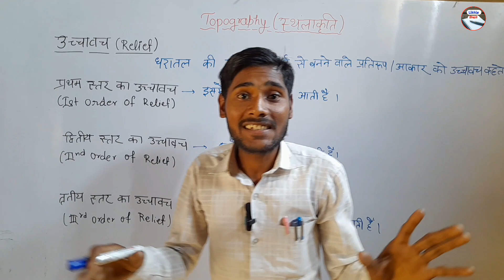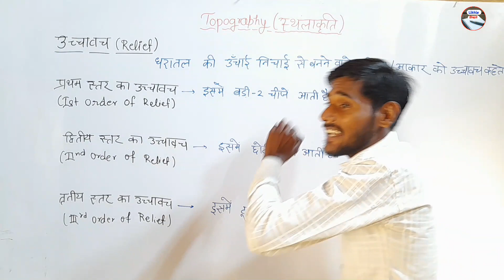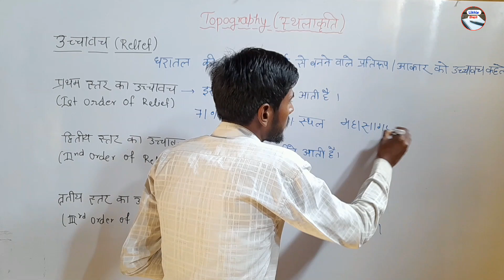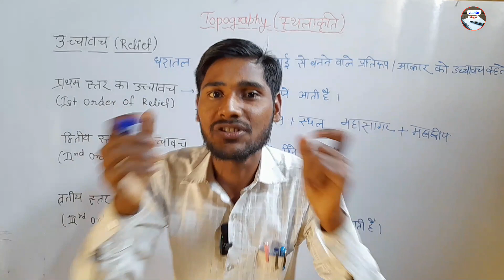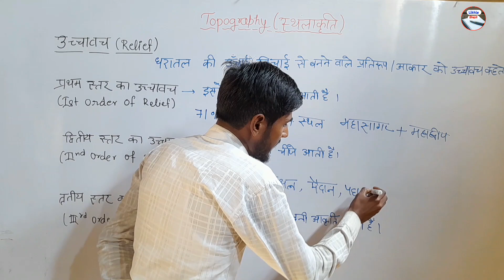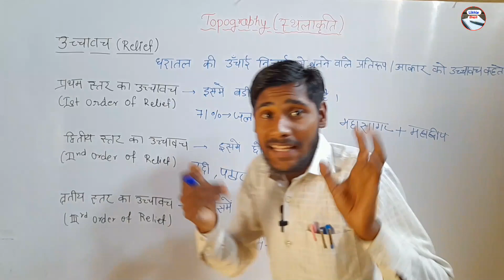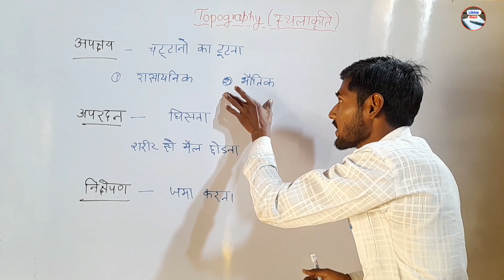ये नहीं देखा तो क्या देखा Topography (उच्चावच अपक्षय अपरदन निक्षेपण )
इस विडियो में हमने अपने अंदाज में शब्दों को तोड़ मरोड़ कर अपनी भाषा में टोपोग्राफी mean स्थलाकृति इसके अंतर्गत उच्चवच, अपछय, अपरदन, निछेपन के बारे में जानकारी दी है
इसमें नदियां की basic information di gyi h